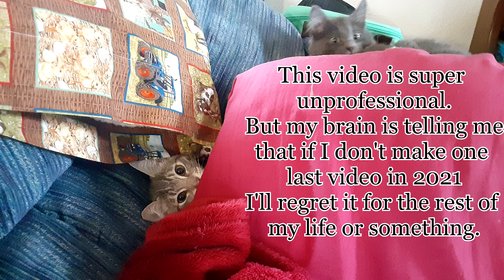Happy New Year or something idk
I kinda doubt that 2022 will be any better than 2021 but it would be really nice if it was. I hope it's at least better in terms of my mental heath uh

Also cats :)

Crinoline Dreams.